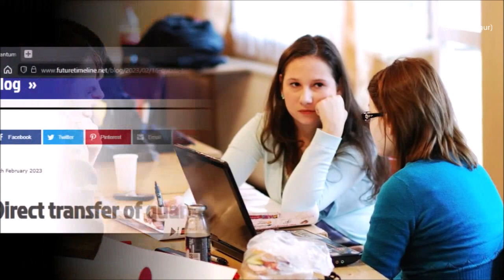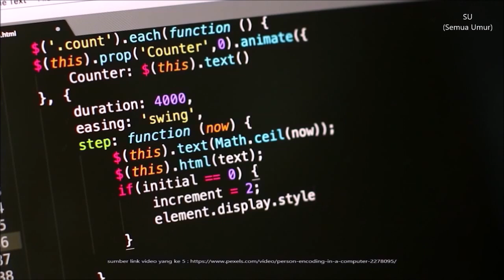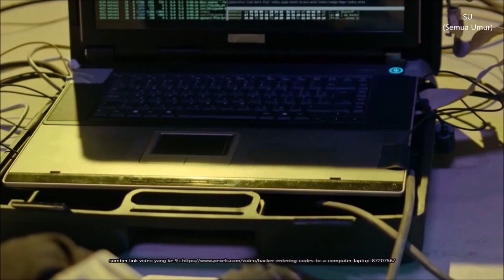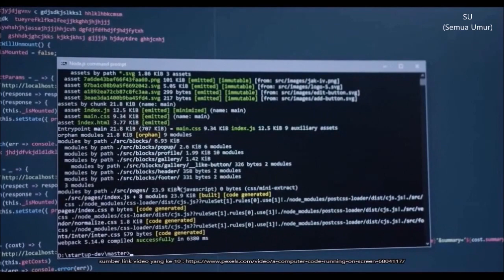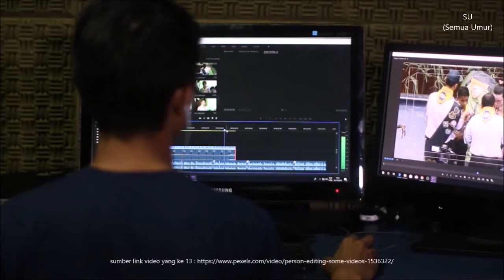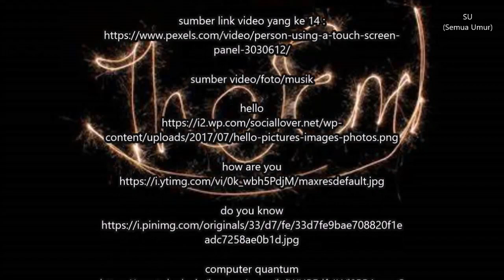Transfer langsung bit kuantum antar chip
sumber video/foto/musik